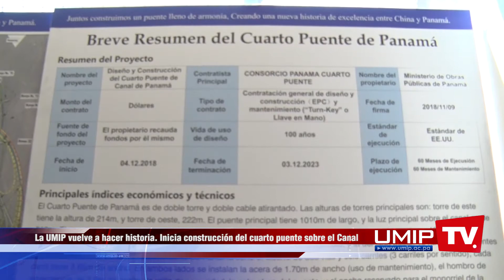Orden de proceder, cuarto puente sobre el Canal de Panama - UMIP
La UMIP, vuelve a hacer historia. En sus instalaciones deportivas se realizó la entrega de la orden de proceder, la cual permitirá la construcción del cuarto puente sobre el Canal de Panamá.